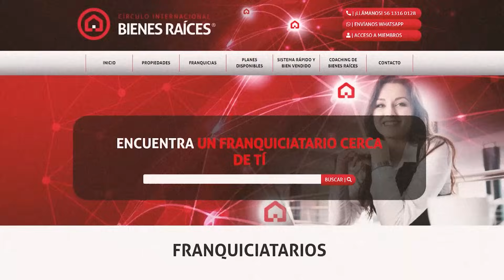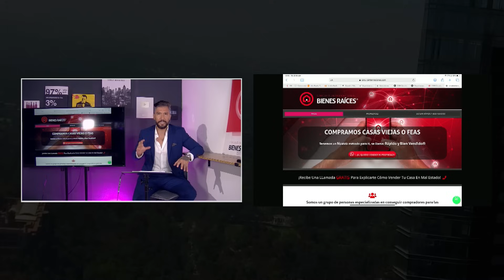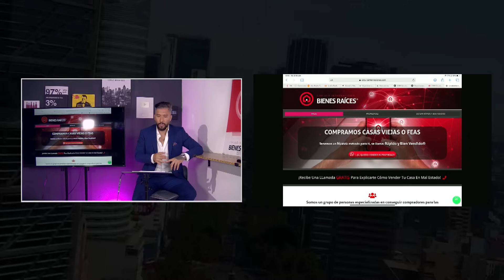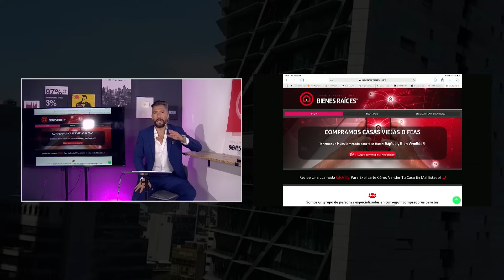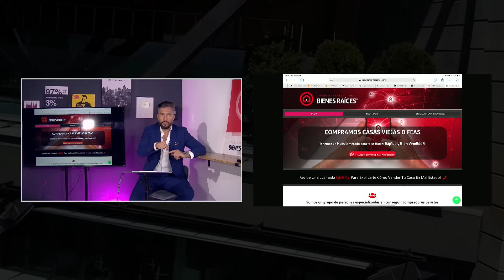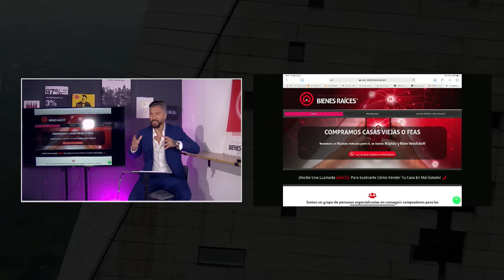Comprar Casas para Remodelar y Vender ¡Negociazo!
🎯 Descarga GRATIS la Guía Definitiva para Generar Ingresos Extras con Bienes Raíces

📘 Lleva tu aprendizaje al siguiente nivel con el libro "Gana tu Primer Millón Emprendiendo en Bienes Raíces"

¡No esperes más para empezar a transformar tu futuro financiero! 💼💰

En éste video comparto contigo como es el negocio de remodelar y vender casas en bienes raices, también conocido como flipoing inmobiliario.

Saber captar inmuebles para vender es muy importante para que tu negocio comience a crecer de forma correcta.